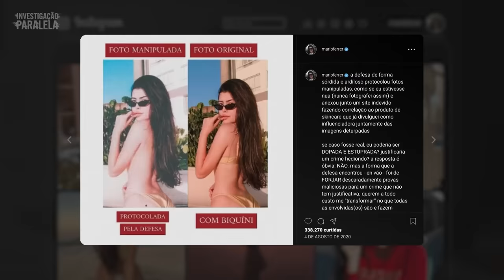Quais as controvérsias do caso Mariana Ferrer?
Toque no link e libere em imediato o episódio do caso Mari Ferrer

“Há mais coisas entre o céu e a terra, Horácio, do que sonha a nossa vã filosofia” (William Shakespeare).

Certas peculiaridades dos filmes ficcionais parecem ser exclusivas do mundo fantástico, mas muitas vezes não são. Os crimes não solucionados no Brasil e no mundo abrem portas para uma realidade que parece não ser real.

Casos policiais não resolvidos são mais comuns do que parecem ser, muitos gênios do crime conseguiram enganar as autoridades judiciais.

Na década de 60, por exemplo, um homem assassinou diversos casais na Califórnia e ainda zombou do FBI. Zodíaco, o serial killer, começou a mandar cartas codificadas para que os policiais o achassem. Seus códigos eram tão complexos que um deles só foi descoberto 51 anos depois, revelando motivações aterrorizantes.

Nova Orleans, cidade dos Estados Unidos, também teve seu serial killer excêntrico e astucioso. No dia 19 de março de 1919, o Homem do Machado ordenou que todos os bares da cidade tocassem Jazz, caso contrário, o dia ficaria marcado pela maior chacina da cidade.

Além de conhecer os índices de criminalidade do Brasil, descubra as histórias de alguns dos piores crimes não resolvidos no Brasil e no mundo. Cada caso permanece um mistério até os dias de hoje.

Confira nossa programação diária 👇

TERÇA-FEIRA / QUINTA-FEIRA, ÀS 20:00 - Conversa Paralela

Em um cenário onde quase tudo parece repetitivo e previsível, as conversas paralelas podem ser as mais interessantes. Conduzido pelos influencers Arthur Morisson, Lara Brenner e convidados especiais, esse podcast da Brasil Paralelo fará você aprender conteúdos de alto nível sem se dar conta que está aprendendo.
Siga a BrasilParalelo